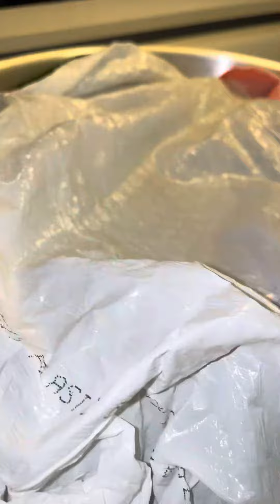Tamales en hoja de plátano